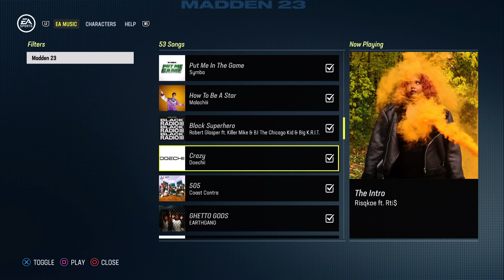Madden NFL 23_20221007102557